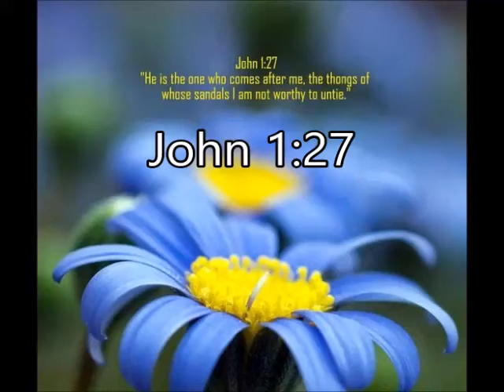John 1:27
John 1:27 - Though his ministry follows mine, I'm not even worthy to be his slave and untie the straps of his sandal. NLT